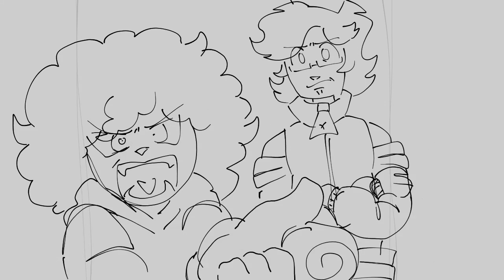Towel sitcoms animatic with my friends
i dont animate anymore 😭😭😭😭🙏